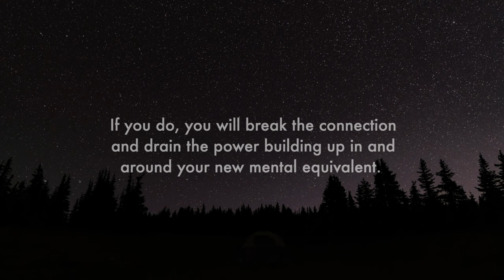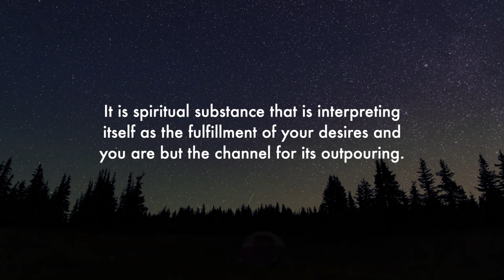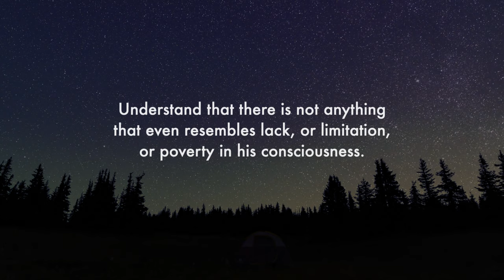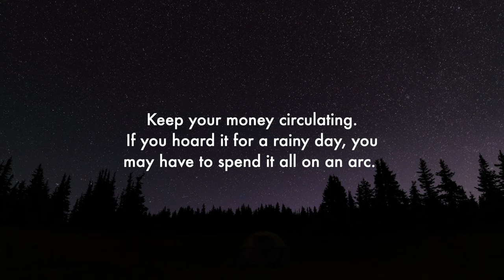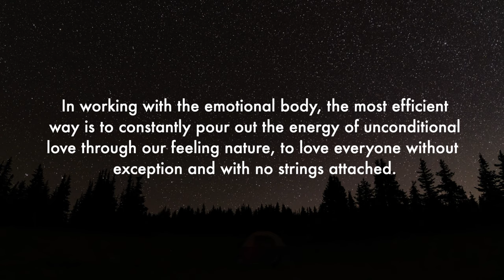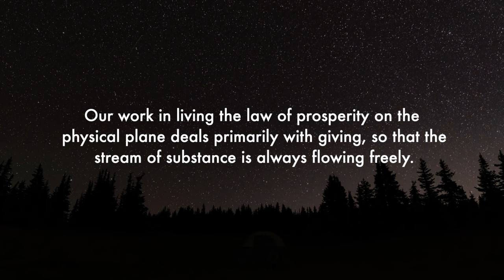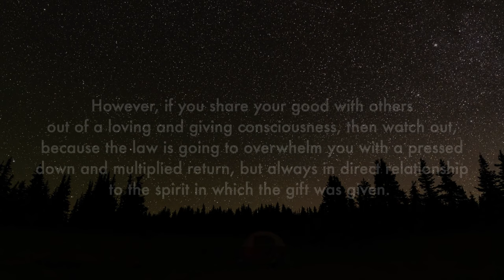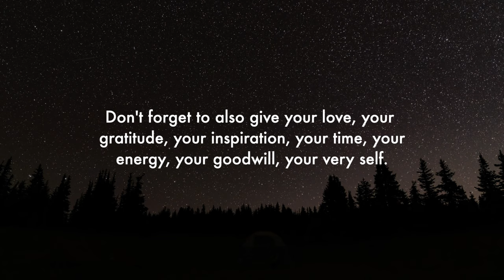The keys to successful manifestation- John Randolph Price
Twelve principles for manifesting abundance from The Abundance Book by John Randolph Price

Based on Universal law, your outer world of form and experience is a reflection of your inner world of thoughts and feelings. As above, so below. As within, so without. The greater your awareness of the Presence of the Divine within you, the more that Presence fills your consciousness. The deeper your understanding of Spirit as the Source, Substance and Activity of your supply, the more permanently that Truth will be etched in your consciousness.
It is your spiritual consciousness--your Knowledge of the Presence of the Divine within you as total and complete fulfillment—that allows you to deeply trust that you are always cared for, that the Universe has your back! Every human being came to earth with unique and magnificent gifts to offer the world, and so very often, those gifts remain hidden as the person focuses on “making money,” often at the expense of their joy and freedom. When you deeply feel the Source of your supply to be inseparable from who you are in your essence, it changes everything. You feel more courageous and able to take risks, and you can focus on the giving, which then opens up the portal to receiving.